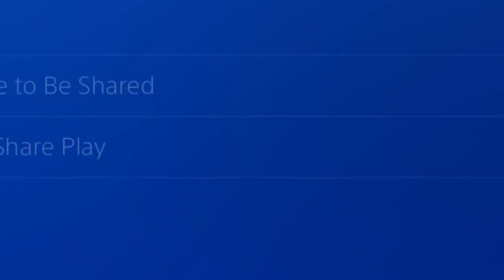FIRST PLAYMAKING SHARP 95 OVERALL REACTION😏 NEW REP REWARD TURNED BADGES TO HOF INSTANTLY! NBA 2K19